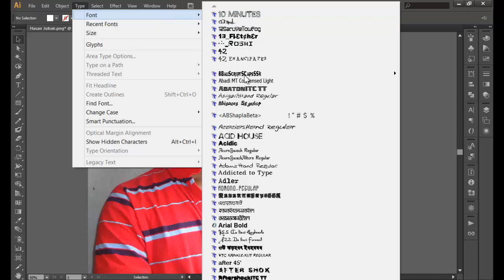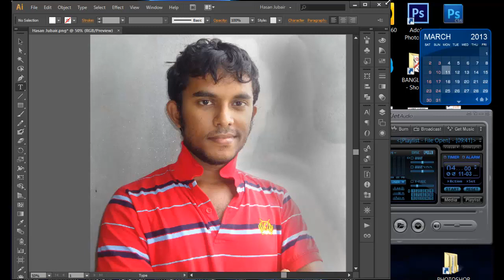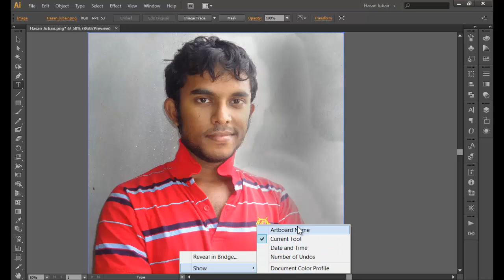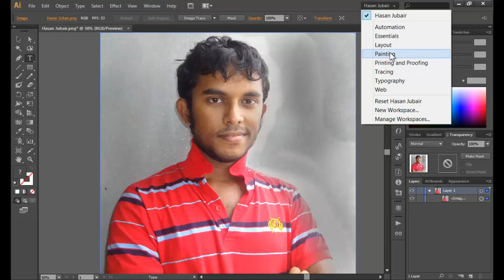ইলাস্ট্রেটর টিউটোরিয়াল পর্ব-০৩ (Interface)